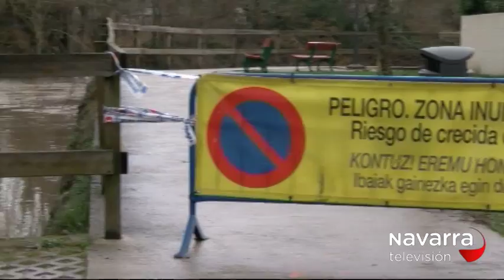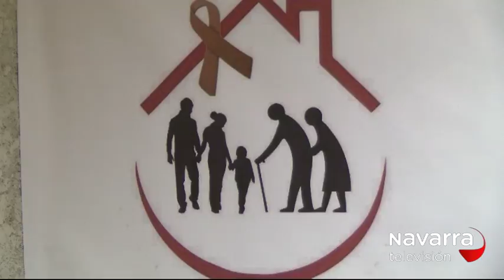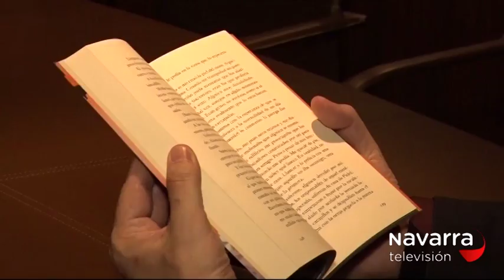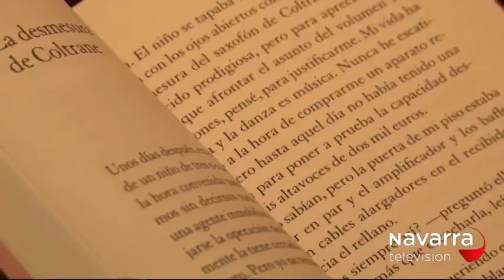NOTICIAS NAVARRA 20.30H 20/02/2018